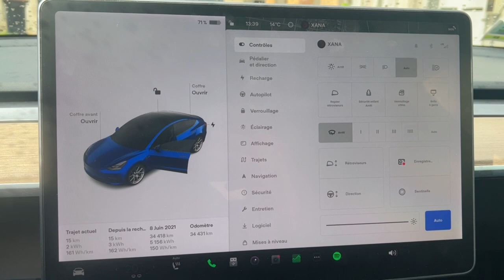Tesla coupure d'alimentation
Dans cette vidéo comment déconnecter complètement le véhicule pour intervenir en toute sécurité.